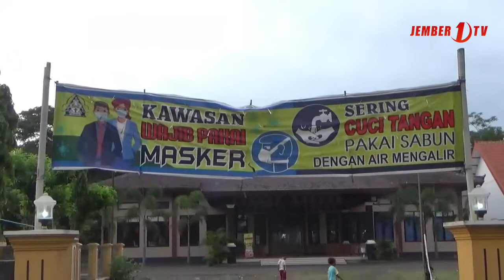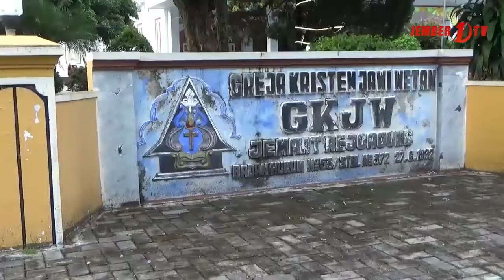Ibadah Natal di Rejoagung Semboro Digelar Secara Daring